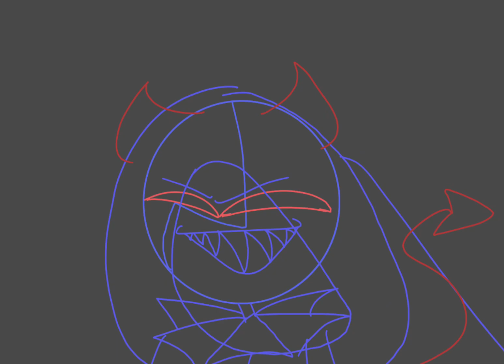How the best roleplay in my discord started: •°• Anamatic•°•Moon, Eclipse, Sun, Celestial